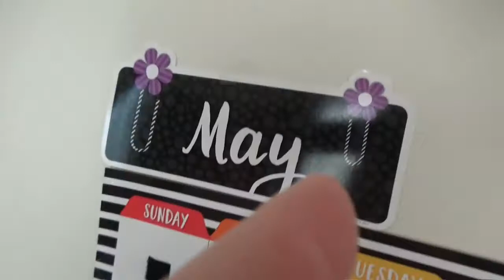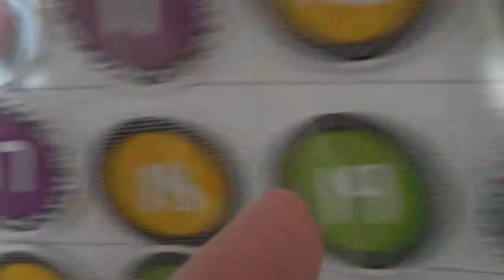Calendar for 5/26/20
Mr. Ben does the calendar!